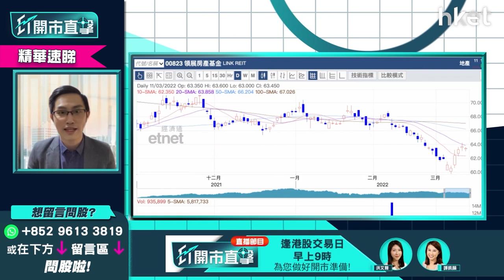【ET開市直擊】（精華）領展823跌幅已反映疫情影響？低位儲貨時機到 分注吸納策略速睇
領展（00823）午後股價逆市升逾1%。領展早前受累第五波疫情。股價一度由近70元水平下挫，跌穿所有平均綫兼一度失守60元，股價今周見回升。中薇證券研究部董事黃偉豪（Ravi）認為息率高達4厘，業務分散了部分到海外，旗下民生商場受第五波疫情拖累及衝擊較小，加上商場內的超市、街市亦有需求，股價跌幅已反映大部分第五波疫情的影響，現階段可考慮於低位儲貨，詳細策略分析，立即點擊收看/收聽。

重溫今早《ET開市直擊》港股尋底之旅完未？同場拆解京東績後策略*